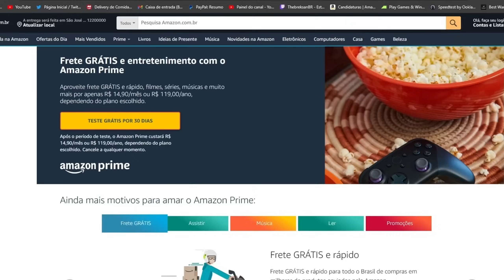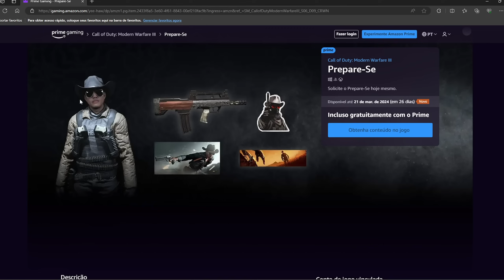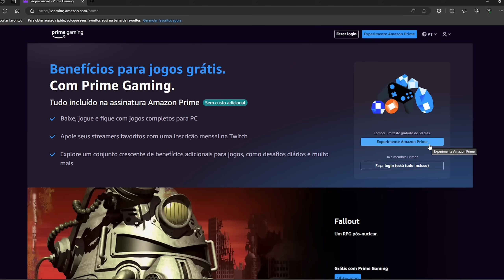*3 TIROS* A TEMPUS TORRENT É O NOVO META DA SEASON 2 RELOADED!! | CLASSE TEMPUS TORRENT WARZONE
Meu setup :
PC PARTES :
32GB (2X16) RAM DDR4 3200MHz

Sensibilidade: 6

*3 TIROS* A TEMPUS TORRENT É O NOVO META DA SEASON 2 RELOADED!! | CLASSE TEMPUS TORRENT WARZONE